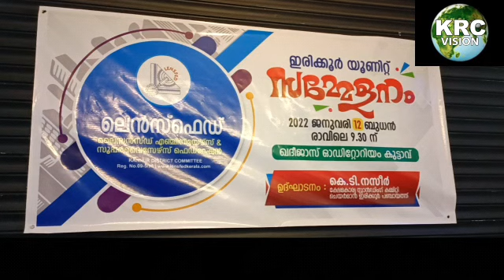എഞ്ചിനീയേർസ് ആൻഡ് സൂപ്പർവൈസേഴ്സ് ഫെഡറേഷൻ (LENSFED)